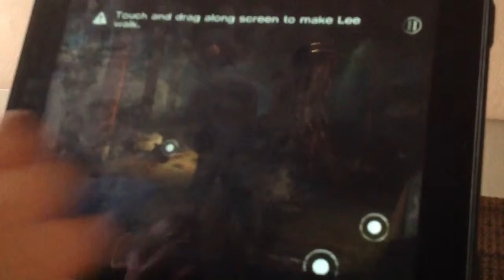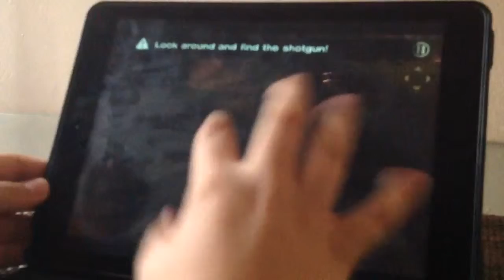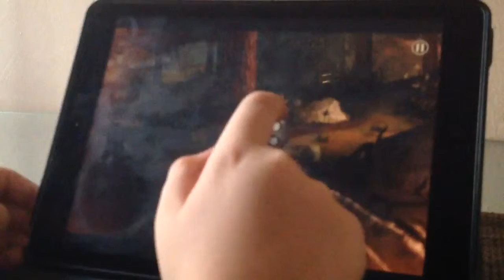Let's play:The Walking Dead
So this video is usually supposed to connect to the other but recording made a mistake so ya please enjoy and subscribe oh and sorry for the blurry in the vid bye